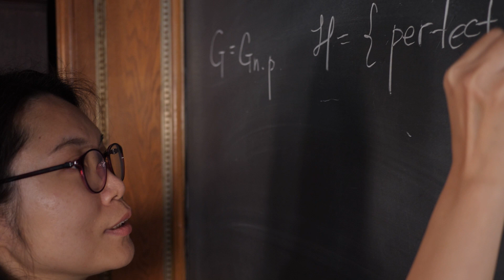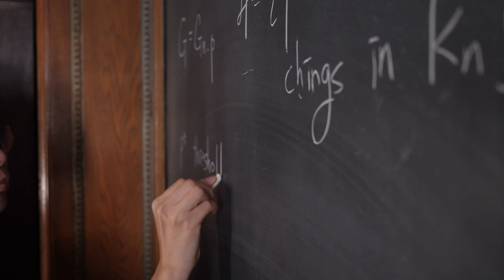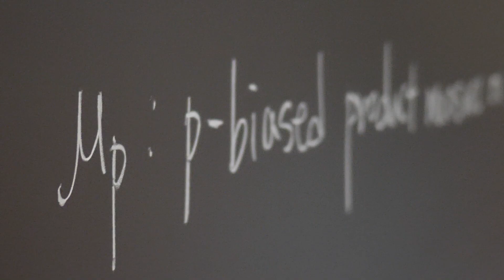Paths to Math: Jinyoung Park | Institute for Advanced Study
“Paths to Math” chronicles the academic journeys of individual scholars and the moments that ignited their passion for math. With each unique story, this series celebrates the universality of mathematics and the inclusive community of practitioners at IAS, spanning a deep array of backgrounds, interests, geography, ethnicity, and gender.

Jinyoung Park, Member in the School of Mathematics (2020–21), studies threshold phenomena of random discrete structures. She is currently working to identify patterns and typical structures within such random networks.

Jinyoung is a first-generation college graduate, and after seven years as a secondary school teacher in South Korea, she went on to earn a mathematics Ph.D. from Rutgers University. Jinyoung’s story demonstrates the importance of role models at all levels of one’s education and the fact that it is never too late to begin anew.

“Paths to Math” is produced by OFC (ofc.tv)